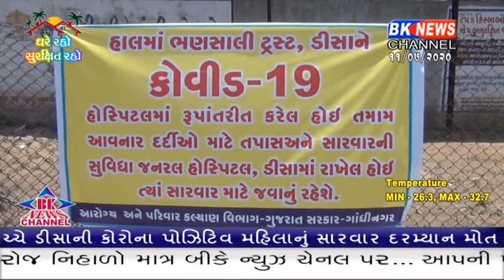જીલ્લામાં વધુ 6 કોરોના રિપોર્ટ પોજીટીવ